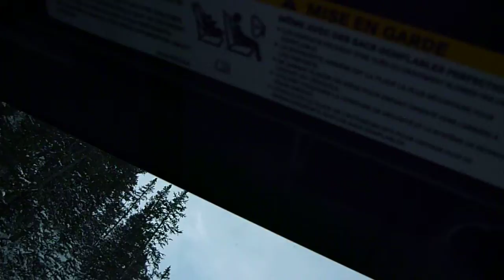2015-02-28 - transalta trail run (raw video 2)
a short video crossing some water and driving through snow packed trail - filed with a panasonic point & shoot camera